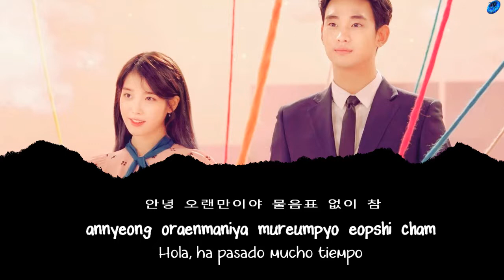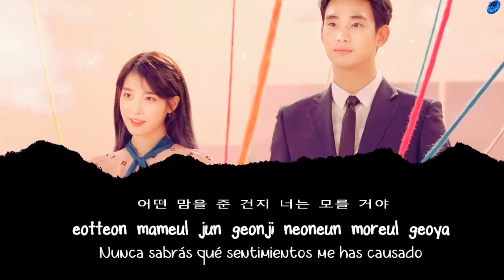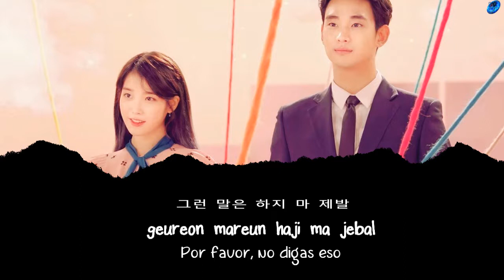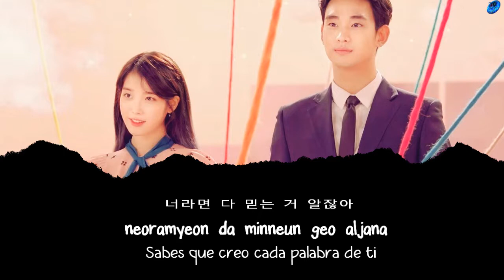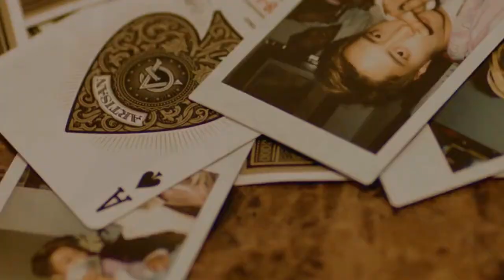IU - Ending Scene [Sub. Español | Han | Rom]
iu ending scene sub español